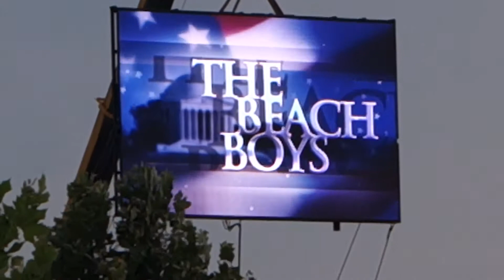4TH OF JULY IN D.C. (FEAT. JOHN STAMOS)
4th of July in D.C. with the Karthik Memorial Turn-Up Squad
A Capital 4th Concert feat. John Stamos, The Beach Boys, The Blues Brothers and The Four Tops
             and Strawberry By Jeff Kaale
CO WORLD PRODUCTIONS